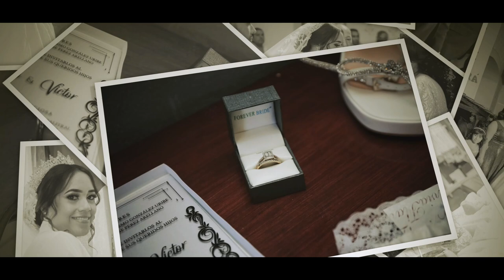Boda Socorro y Víctor | Salitral de Carrera Villa de Ramos SLP | Parte 2